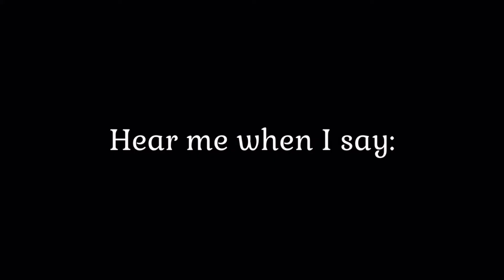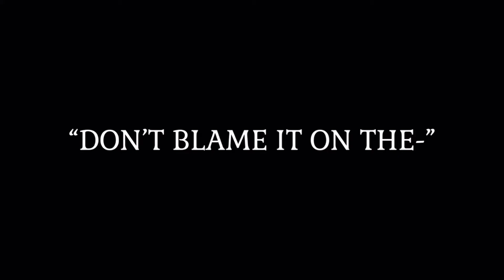{pt. 3} Black Bandits Backstories: June & Doug Cook/Blame It On The Kids GCMV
WOO I FINALLY STOPPED PROCRASTINATING AND HERE’S THE FINAL PRODUCT-